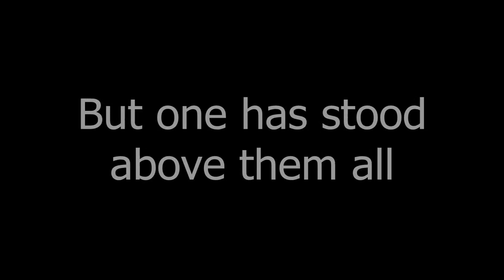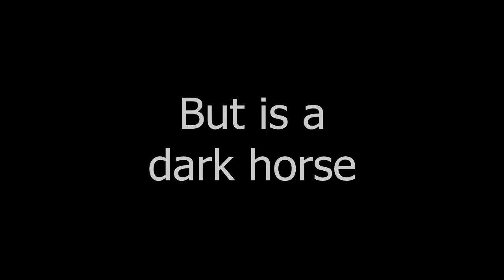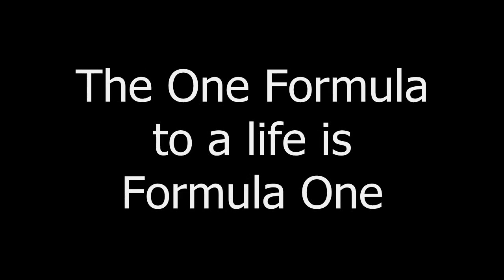Formula One 2012 mid year review the good the bad and the ugly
Gripping season which is only going to get better. Bring on Spa!

On the shoulders of others I stand tall. In other word thanks to all the other editors I used clips from.
I know Maldonado isn't all bad as he won a race but he just fits the "ugly driver" so well.